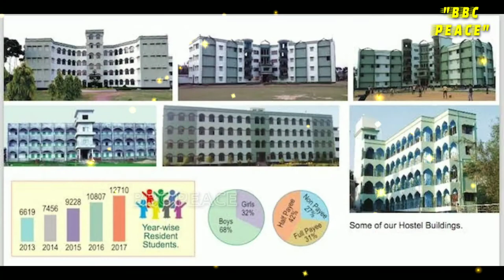AL-AMEEN MISSION !! 500+ STUDENTS CRACKED NEET(UG) || A HOPE FOR MUSLIM MINORITY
IF YOU WANT ANY IMPROVEMENT PLEASE WRITE IN THE COMMENT SECTION,WE WOULD LOVE TO HEAR FROM YOU.

स्टेज पर क्यों भड़के मौलाना जर्जिस अंसारी,
Abu al-Qasim al-Zahrawi, "father of modern surgerynd the "father of operative surgery".
Tariq ibn-Ziyad,
AbdulRahmaAlGhafiqi [Founder of Muslim Dynasty in Spain]
Zaid ibn Ali - Arab, fought the Banu Umayyad.
MuhammadibnQasim captured Sind and Multan in Pakistan.
Isma'il ibnfar - Arab, fought the Banu Umayyad.
Qutaibah bin Muslim
Muhammad Rifat
Mohamed Salamah
Mustafa Ismail
Mahmoud Khalil Al-Hussary
Shaykh al-Maqâri.
Mohamed Siddiq El-Minshawi
Shaykh al-Maqâri.
Kamil Yusuf Al-Bahtimi
Abdul Basit 'Abd us-Samad
Abd al-Hayy al-Lucknawi.
Aboobacker Musliyar.
Abul Wafa Al Afghani.
चार इमाम थे
# इमाम अबू हनीफ़ा (699-767 ईसवी),
# इमाम शाफ़ई (767-820 ईसवी),
# इमाम हंबल (780-855 ईसवी)
इमाम मालिक (711-795 ईसवी).
Mukarram Ahmad.
Saeed Ahmad Akbarabadi.
Ali ibn Abd-al-Malik al-Hindi.
Agha Ahmad Ali.
Chiragh Ali.